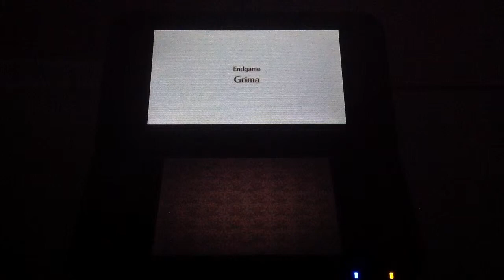Nathan sucks at: Fire Emblem Awakening Finale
Today we finally defeat the fell dragon and complete this game.